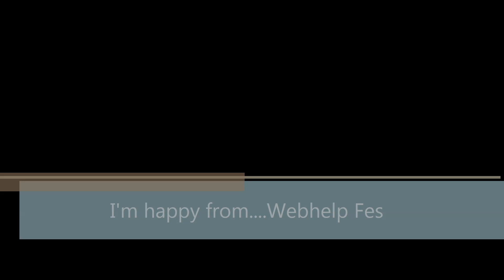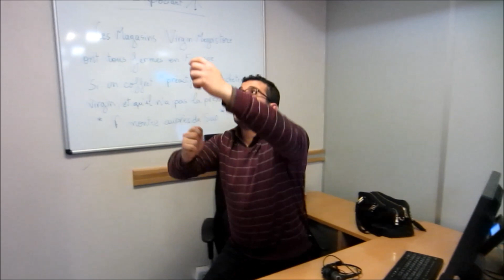We are happy from Webhelp Fes